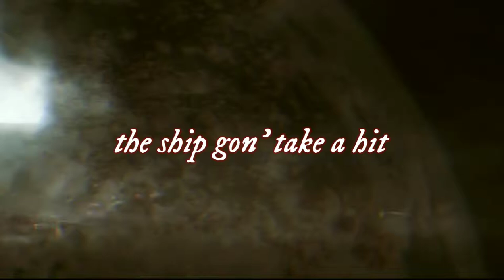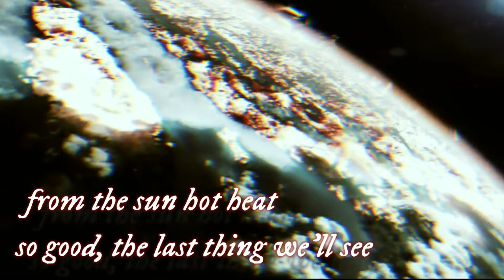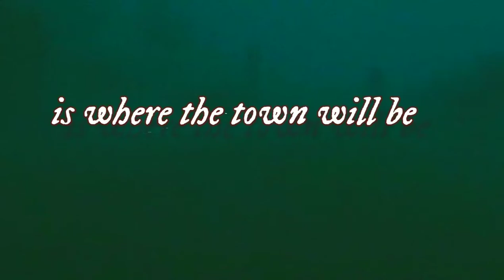THE SLUMS - Big Ship (Visual Accompaniment)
The Slums - "Big Ship"

Video; Edited & Produced/Sounds; Recorded, Mixed, & Mastered by Randy Hip

Oscar: Guitar
Hip: Percussion/Vocals
Tones: Bass
Jeez: Keys
Washed up or dried out
We'll go out with the fish
Catch you on the flip
When the polarities shift
Cosmic radiation
Frying cells and circuits
Flying high is your cessation
Navigation is dead

Trek miles to Mars
Pollute n' park cars
Inhabit another planet
Screw it all to watch it fall
"DO IT AGAIN!"
Cuz we can't learn the lesson

Nights in the southern sky
A peek from the sun
Different color tones
Sight so beautiful
It's the end of us
Underground is where we're bound
Micro waves emit;
Fivil war, superstorms
This ship gon' take a hit

From the sun hot heat
So good
The last thing we see
It's love hun
Don't keep your lips shut
C'mon speak
I've hit the crux
Please give me what I need

Way down is where the town will be
Away from this world
Lost in eternity

The air that we breathe is ceasing to be
Crops and wild life going extinct
'Lites falling from the sky
Bad boy, no more TV
Head outside, an endless walk
With the girl of your dreams

Away from the world
Lost in eternity

Lost in eternity
*Summertime Tombstones III*
1. Lavender Lava
2. Journey
3. Hang the Jib
4. Rainbow Warriors
5. Crimson Moon
6. Big Ship
7. Strange Truth
8. Change Is Gonna Come
9. Saharan Riptide
10. Bad Decisions